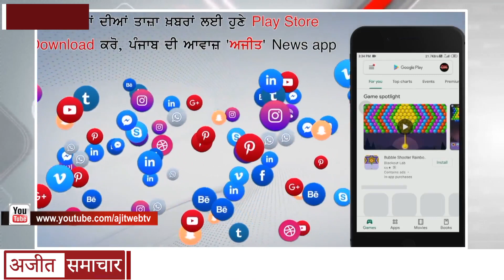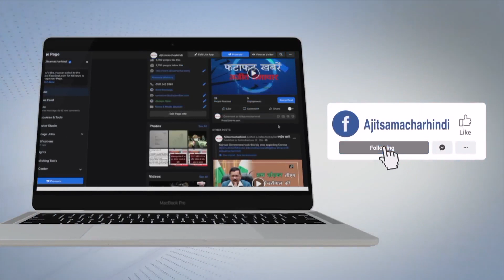Smoke canopies as wildfire engulfs 54 districts in Nepal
नेपाली राजधानी काठमांडू और अन्य शहर धुएं की लपेट में